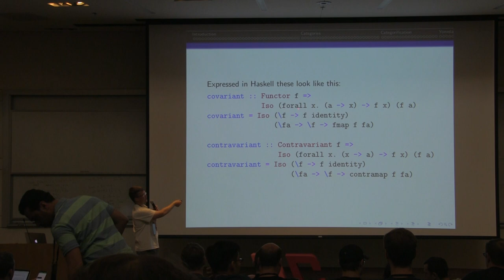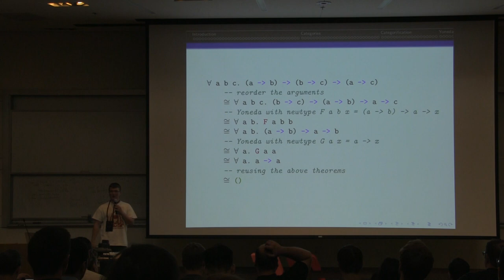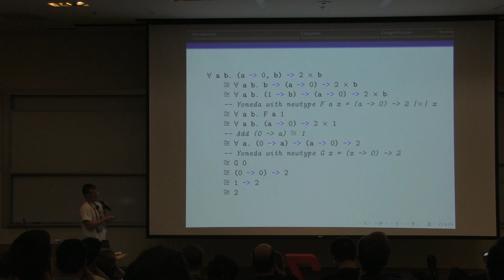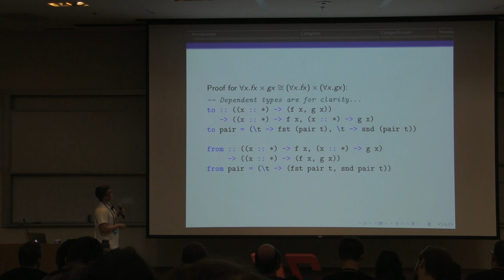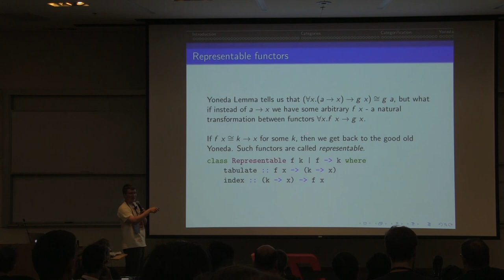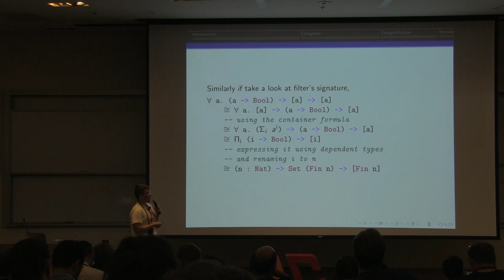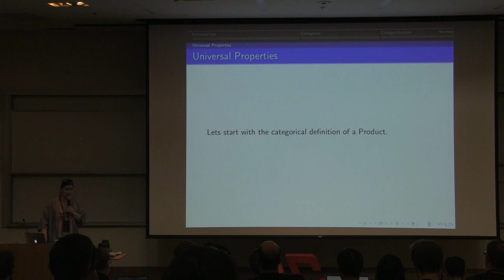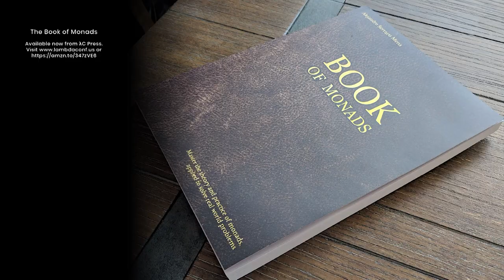Emily Pillmore, Alexander Konovalov- Isomorphic Reasoning: Counting with Types Part 3- λC 2019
*We are aware of the sound issue for parts 2 and 3, but have chosen to leave the video as-is for you to follow along as desired.

FP developers know that ∀ a. a → a has only one inhabitant, but how? Using the language of category theory (Yoneda, representable and Naperian functors, etc.), we can show that there is a secret type-level arithmetic embedded in languages that support parametric polymorphism, allowing us to reason about types and even manipulate them as you would basic arithmetic.

It is a common theme among developers beginning to study parametrically polymorphic type systems in functional programming that they come across blog posts or tutorials that make analogies between types and arithmetic in order to express how easy it is to reason about type signatures. Often, one will find algebraic data types (ADTs) expressed in terms of polynomials, coproducts in terms of addition, products in terms of multiplication, etc., applying seemingly magical arithmetic using this language to simplify and prove properties about the types. As often, these transformations are poorly motivated or cryptically taken to be axiomatic and soon forgotten as a curiosity of the type system. But there is more to these transformations than meets the eye.

In this talk, we will explain how one can reason about type signatures arithmetically and count the number of inhabitants of polymorphic types using a simple arithmetic derived from the language of category theory. From category theory, we will use the (Double, co-) Yoneda Lemma, representable, Naperian, and Container Functors, products, coproducts, initial and terminal objects, and nominal results surrounding these as points of study to build a theory, which we will call “Isomorphic Reasoning”– because that is really what it all comes down to: exploiting isomorphisms to achieve simple and elegant transformations that we are all familiar with. We will also discuss the fundamental topic of observational equality (identity of indiscernibles) and its relation to isomorphisms on types, and work our way towards parametricity and free theorems.

We will discuss System F, its type-level language and its encoding using de Brujin indices. Taking a short break from the theory, we will implement this type algebra in Haskell / Scala / Idris, together with a minimal parser & printer. By lifting our search from individual types to sequences of isomorphisms ending with types, we will be able to explicitly enumerate all of its inhabitants. We will talk about further improvements to the tool that we could add: support for functor fixpoints, double-negation translation, and System Fω.

Requirements

While we will cover a lot of advanced topics, we will attempt to explain things in the simplest possible terms. Basic knowledge of functional concepts will be assumed. Bring pen & paper as well as your laptop.